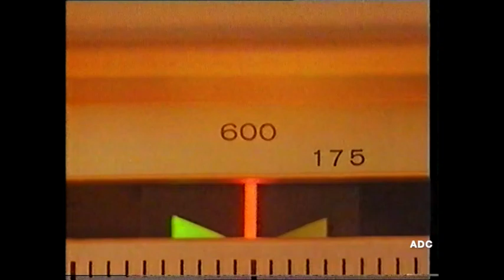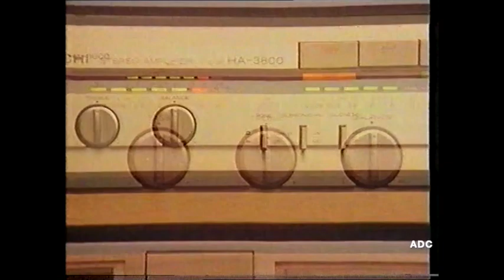Southern TV trailer, adverts & Gill Hewitt in-vision 15th November 1981 3 of 3